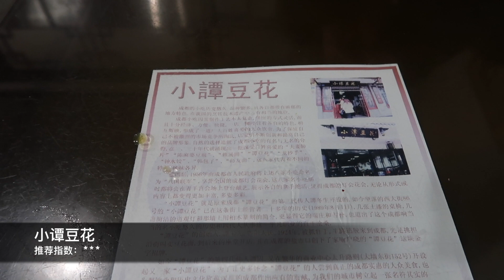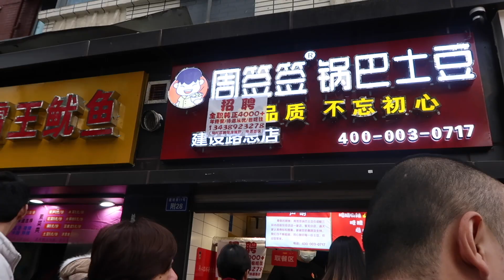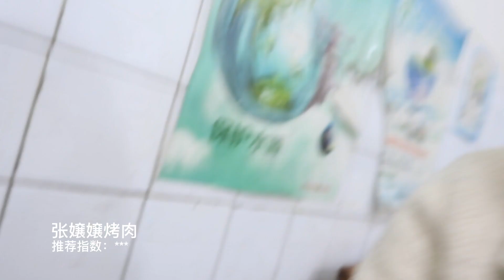成都周末美食Vlog/打卡网红建设巷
我又回来啦，给大家送上最新的成都美食Vlog

☞我是谁？
大家好，我叫Mia!
23岁处女座一枚
来自中国，留学巴黎
爱美食，爱时尚，爱旅行，更爱你们😉
我会在这里和大家一起分享我在欧洲的生活，希望你们喜欢🙇‍♀️

☞ 怎样找到我？

Blibli: BonjourMia

微博：BonjourMia

摄影设备：
相机📷：Canon mark II G7X